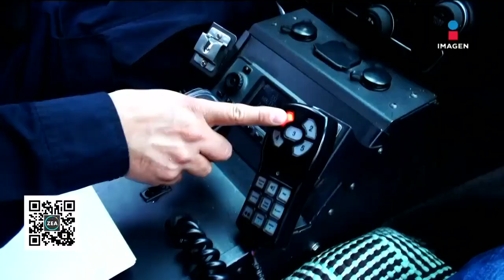Robó una tienda y agredió a un empleado en CDMX; así fue detenido | Noticias con Francisco Zea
Un ladrón, en la colonia Peñón de los Baños, alcaldía Venustiano Carranza, agredió al encargado de una tienda para poder huir con lo robado. Gracias a la denuncia de un vecino, el hombre fue perseguido y capturado porque,